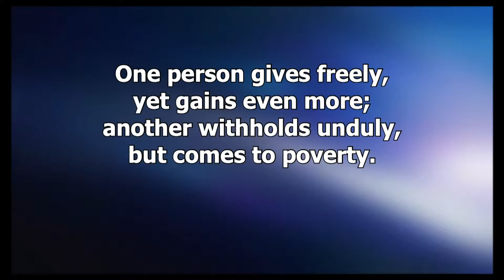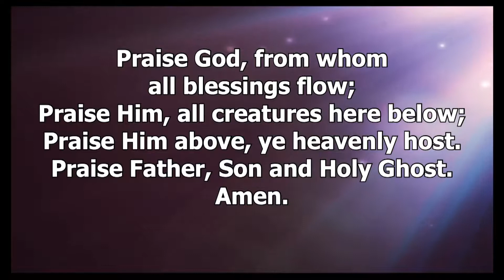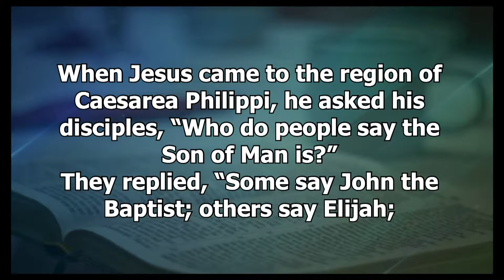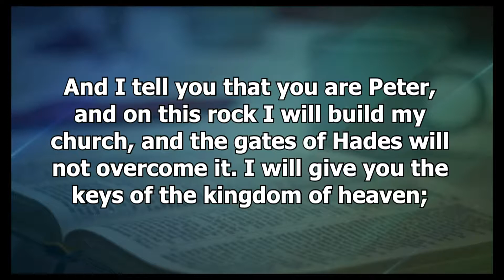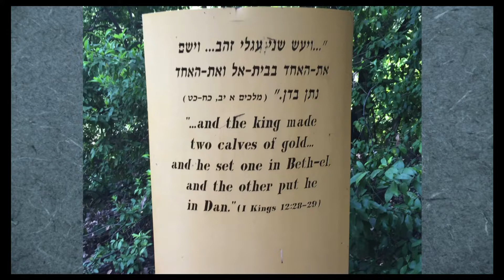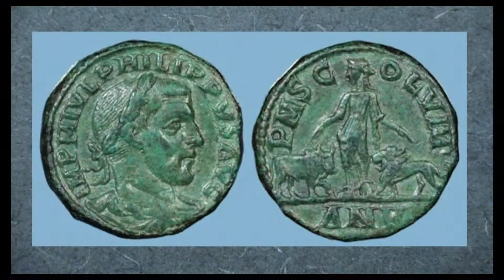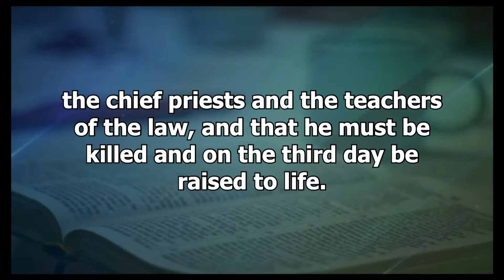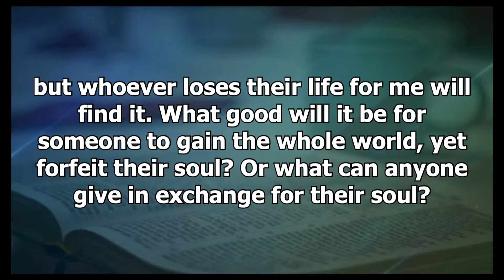6 16 19 SC